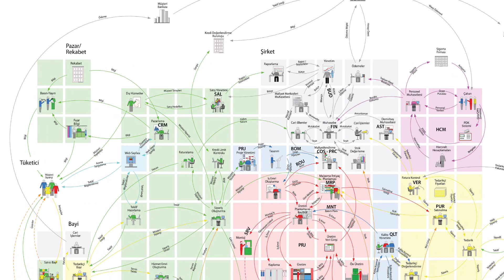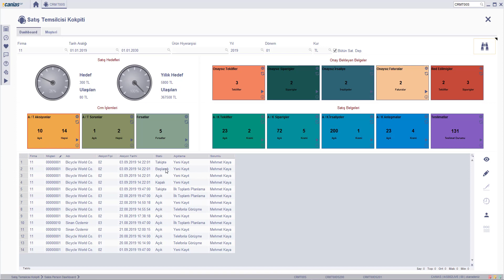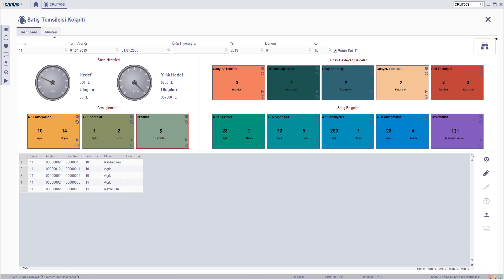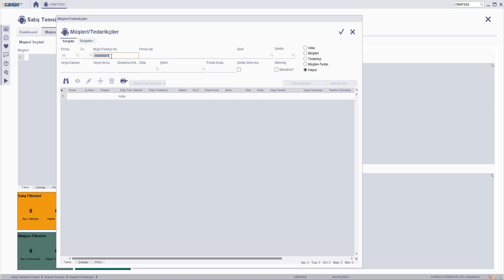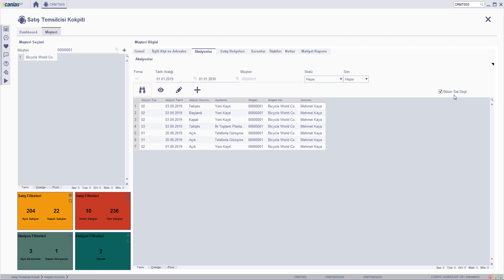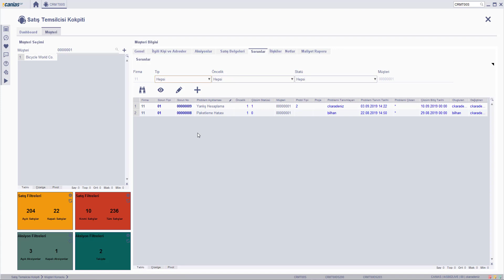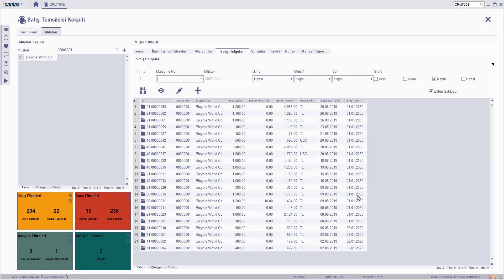CRM 10981 : CRMT00S - Satış Temsilcisi Kokpiti